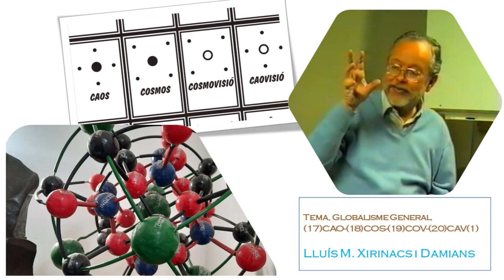Globalisme General. 17_CAO-18_COS-19_COV-20_CAV